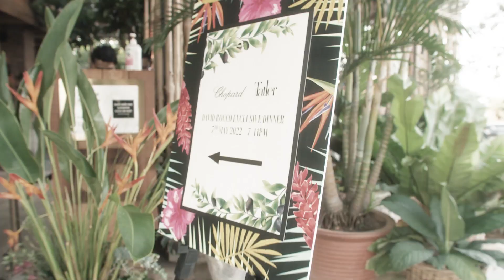Tatler and Chopard's Exclusive Dinner with David Rocco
It was a memorable Saturday night out for Tatler and Chopard’s select group of 30 guests who were invited to Dusun by OpenHouse Bangsar for a fine six-course Italian dinner curated by renowned Canadian TV host, chef and author David Rocco, who was in Kuala Lumpur recently.